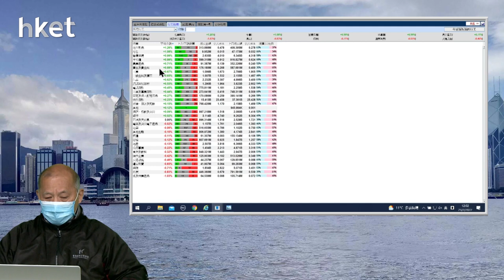【石Sir午市閒談】今日推介中國投資基金公司｜恒生、比亞迪電子、鞍鋼、港交所、雅居樂最新部署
恒生指數中午收報23682點，升162點。期指應如何部署？《香港經濟日報》專欄作者石鏡泉（石Sir）推介中國投資基金公司（00612），另亦會分析恒生（00011）、比亞迪電子（00285）、鞍鋼（00347）、港交所（00388）、雅居樂（03383）最新部署，詳情待石Sir為你分析。